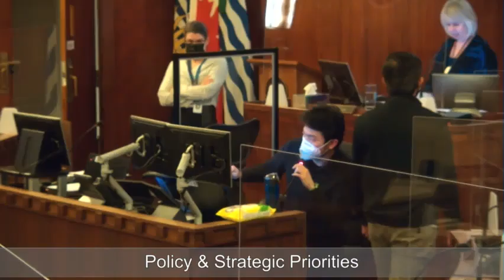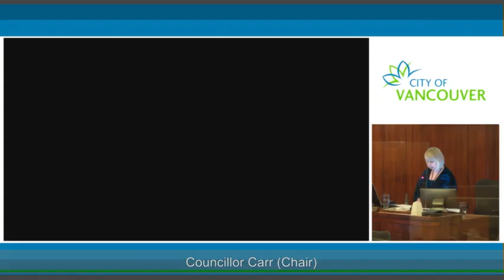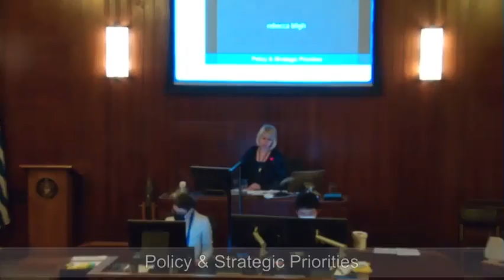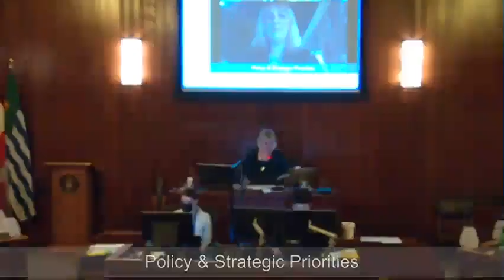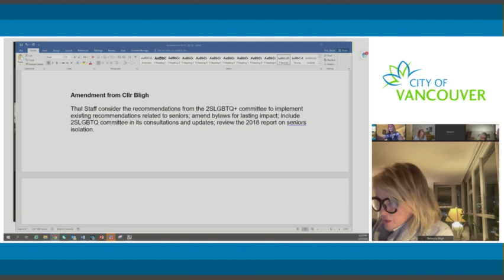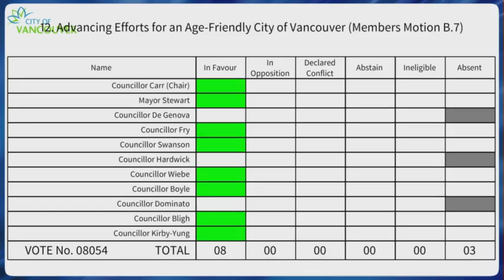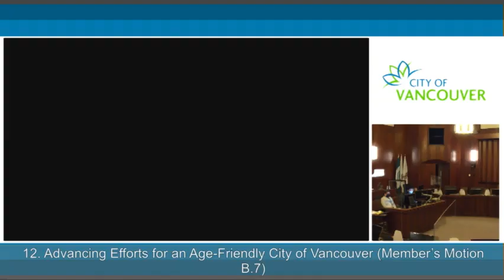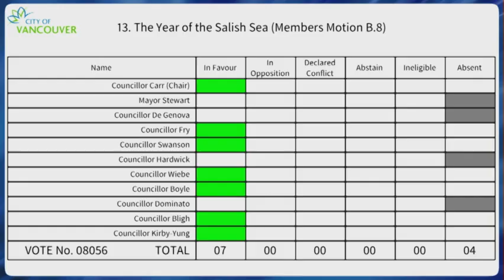Standing Committee on Policy and Strategic Priorities (Reconvening from January 26, 2022) - January